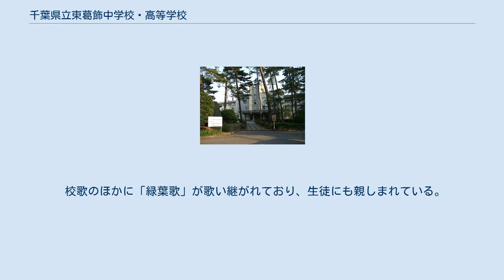千葉県立東葛飾中学校・高等学校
千葉県立東葛飾中学校・高等学校（ちばけんりつひがしかつしかちゅうがっこう・こうとうがっこう）は、千葉県柏市旭町三丁目二番一号に所在する県立・中学校・高等学校。
併設型中高一貫校。
通称は「東葛」（とうかつ）。
 JR常磐線・東武野田線柏駅から徒歩10分、国道6号沿いに位置する。
茨城県・埼玉県の県境に近い為、隣接県特例により茨城県や埼玉県からの入学が可能。
県立千葉・県立船橋と共に「千葉県公立御三家」と呼ばれる。
 2007年度（平成19年度）には千葉県進学指導重点校に指定され、大学との連携講座や教師陣による講演を行う「東葛リベラルアーツ講座」の実施や「進路の日」設置など、様々な発展的活動を展開している。
この学校の特色は、生徒からの要求書により中間試験を行わず、学期間を通じて考査を期末試験（一斉テストという）しか行わないことであったが、2009年度（平成21年度）に2学期制への移行により前期・後期それぞれ中間テストと期末テストを1回ずつ、計4回の定期テストが実施されている。
 校則よりも生徒が作り上げた自主規約である「自治要綱」の方が多く、生徒手帳に全文が記載されている。
この自治要綱は2007年度に生徒総会での長い審議の末に大幅改正する事が決定し、2008年度から施行となる。
校是は「自主自律」。
 学校行事は実施形態の決定や器具の準備なども含め、一から生徒主体で作り上げている。
特に三大祭と呼ばれるスポーツ祭、合唱祭、文化祭ではそれぞれの行事委員会のもとで入念な準備がなされている。
また行事を実施して終わり、ではなく反省点や次年度への課題などをまとめた「総括」の提出が求められ、それらをもとにより良い行事の開催を作れるよう努めている。
 また、討論会には特に力をいれており、生徒会拘束をかけてまで話し合うことがある。
生徒会拘束とは明確な規定ではないが、これのかけられた時間内に下校すると早退扱いとなる。
そのため放課後にある生徒会拘束つきの討論や選挙時の演説会に対しては、予備校や塾に通う生徒から時折批判が寄せられる。
 1970年代の学生運動の影響を受けそれ以後、服装については「学習の場にふさわしい服装」を定めているのみの、千葉県内唯一の私服校である。
卒業式では、3年間の学校生活を服装で表せるよう卒業生に正装の義務付けをしておらず、多種多様な服装で出席する姿が見受けられた。
 校歌のほかに「緑葉歌」が歌い継がれており、生徒にも親しまれている。
 政治・行政 学術・研究 スポーツ 文化・芸術 芸能・マスコミ その他